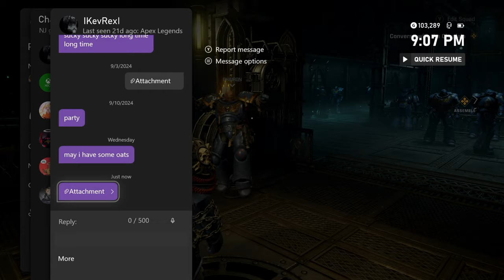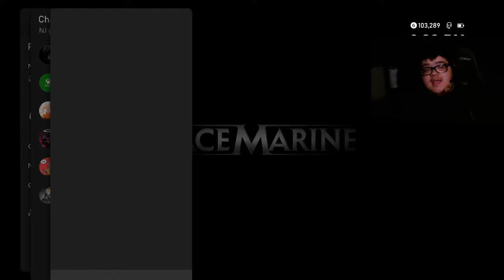SPACE MARINE 2 HAS CHADRIEL AND GAME BREAKING BUGS!!